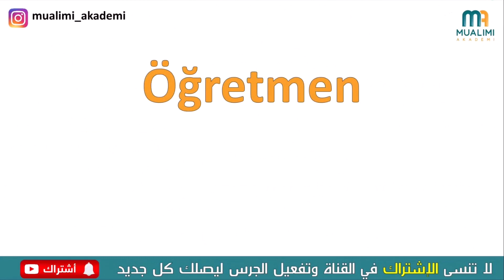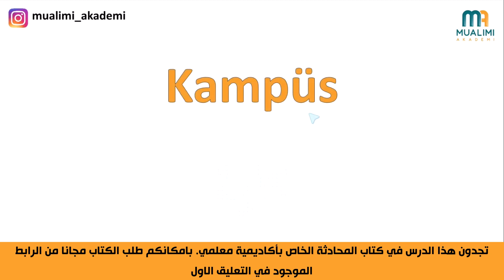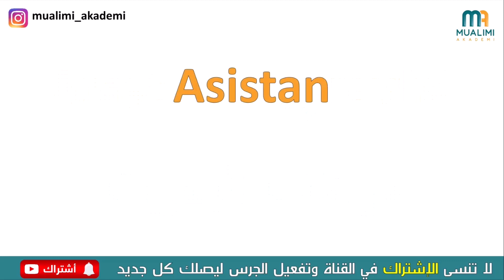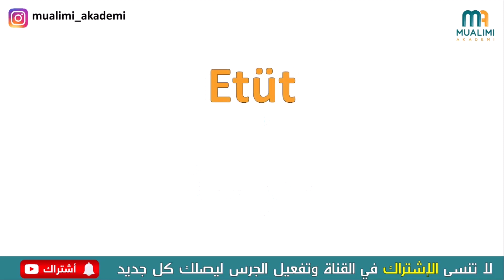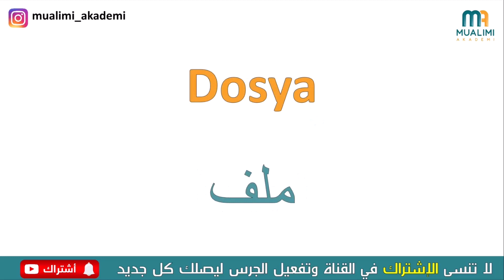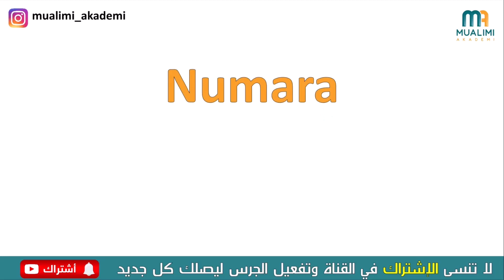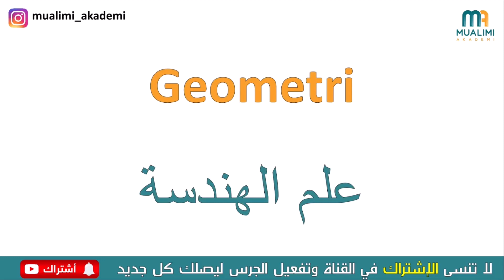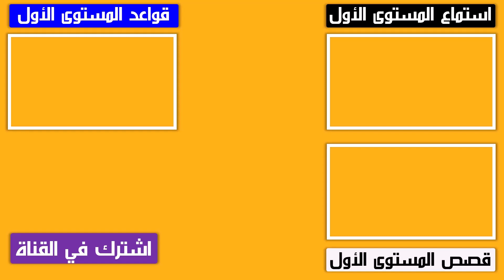كل كلمات اللغة التركية الخاصة بالمدرسة / أهم الكلمات التركية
يشرح الفيديو كل كلمات اللغة التركية الخاصة بالمدرسة والتعليم والتي تهم المعلمين والطلاب في المدارس والأهل في تعليم أبنائهم مصطلحات وتعابير تركي خاصة بالمدرسة التركية
أهم الكلمات التركية المستخدمة في المدرسة والجامعة والتي تفيد بتعلم اللغة التركية.

هذه قناة رائعة لكل من يريد تعلم اللغة التركية. أقوم بتحميل أنواع مختلفة من المحادثات التركية على هذه القناة، سوف تستمع وتتحدث في نفس الوقت. سوف تقوم أيضًا بتحسين مهارات الاستماع ومهارات التحدث .لن تشعر بالملل عندما ستتعلم اللغة التركية على هذه القناة، ستساعدك هذه المحادثات التركية القصيرة على التحدث باللغة التركية في أي موقف.سوف تتعلم أيضًا المفردات بالصور والقواعد، الأزمنة وبنية الجمل والمزيد. تدور هذه القناة حول تعلم اللغة التركية وهي جيدة للطلاب الذين يرغبون في تعلم المحادثات اليومية والتعابير والمفردات والقواعد والتومر وغير ذلك الكثير. استمر في التعلم واستمتع 📚😜🇹🇷